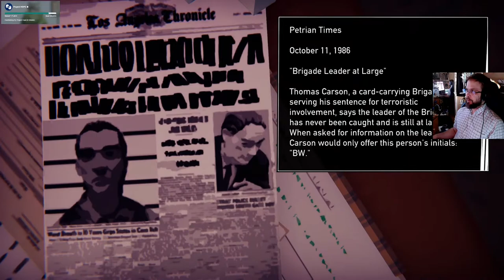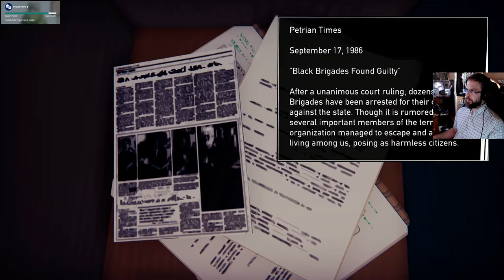Road 96 läpipeluu osa 1: Teinien pako Petriasta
Tämänkertaisessa läpipeluussa seuraamme teinien pakoa proseduraalisesti generoidun tie 96 kautta. Cohenin veljesten ja Tarantiinon tyyliä mukaileva Road 96 on todellinen road trip peli.